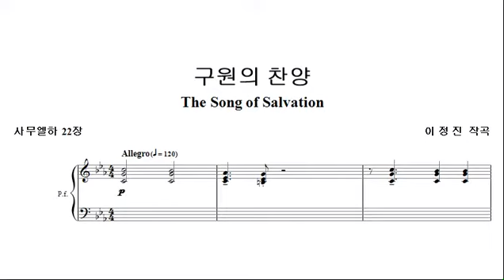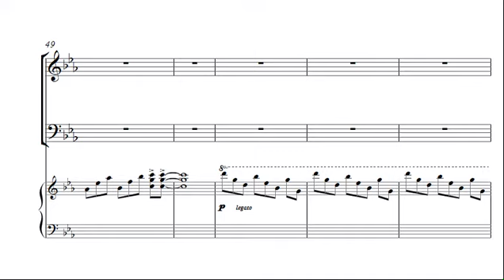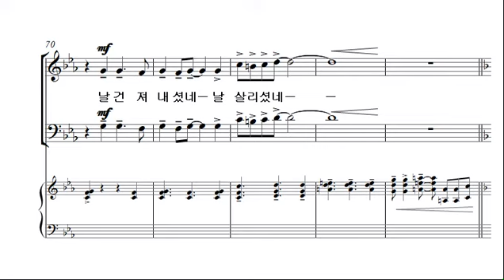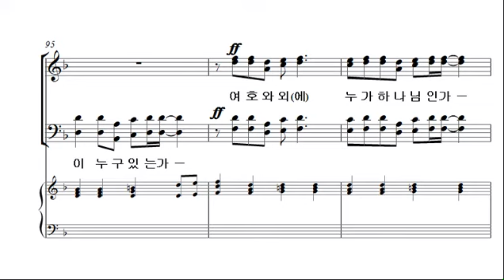[예수 나의 기쁨 18집] 18. 구원의 찬양_SATB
1. 잠잠히 날 사랑하시네
2. 호산나
3. 십자가 은혜
4. 내게 생명주신 주 찬양
5. 임마누엘 주 찬양
6. 나를 기념하라
7. 아 하나님의 은혜로
8. 깨끗케 하소서
9. 성령이 내 안에 오시니
10. 내 맘이 낙심되며
11. 오직 나는
12. 부활하신 주! 예수!
13. 달고 오묘한 그 말씀
14. 나의 삶을 주께 드리리
15. 주의 군사
16. 주 은혜 내게 족하네
17. 하나님께 소망을 두라
18. 구원의 찬양
19. 나를 따라 오라고
20. 믿음주소서
21. 떨기나무
22. 추수합시다
23. 오직 예수
24. 찬양해 주님을 찬양해
25. 찬양하며 주 따르리
26. 내가 매일 기쁘게
27. 갈보리 십자가 사랑
28. 주의 음성을 내가 들으니
29. 주 예수보다 더 귀한 것은 없네
30. 주가 채찍 맞음으로